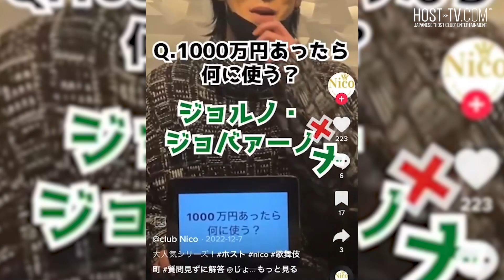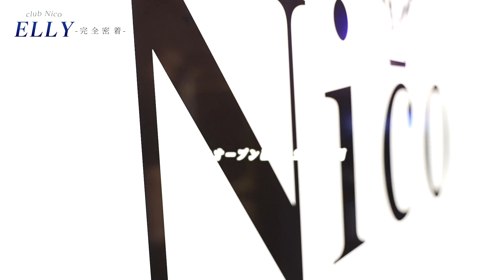「お前それが人に物頼む態度なん？」役職昇格を熱望する若手ホストが運営側に直談判。一触即発のホストクラブの裏側に密着【Nico】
★新番組ニコニコTVがスタート★